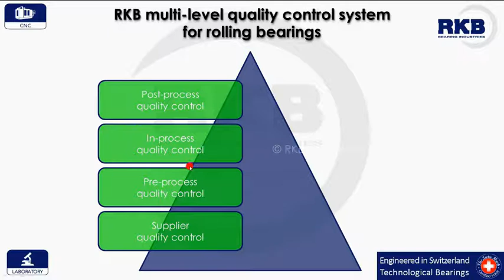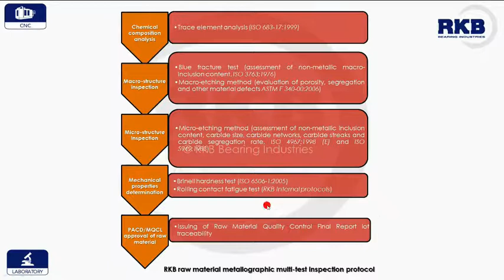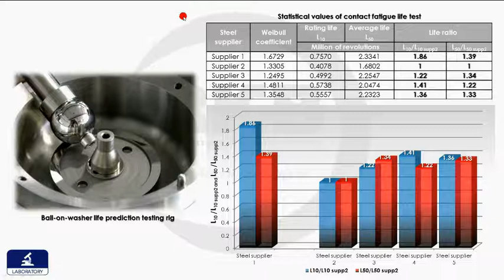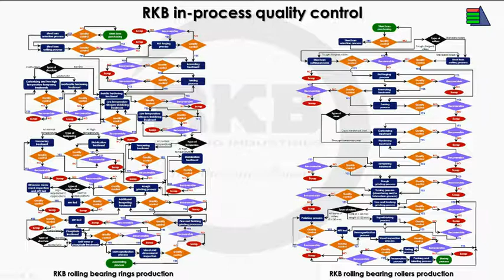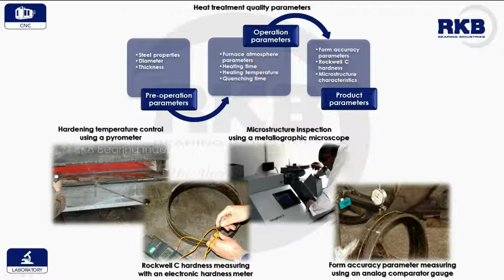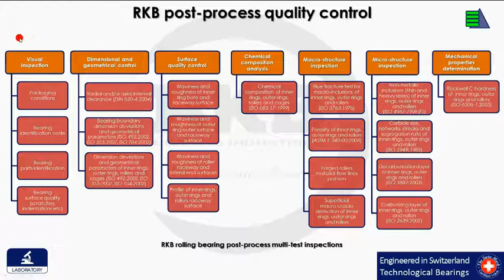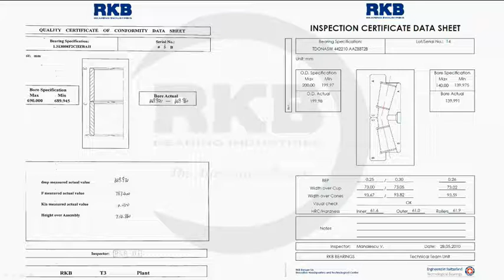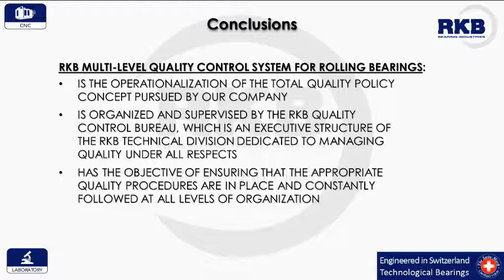RKB multi-level quality control system for rolling bearings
RKB multi-level quality control system is the operationalization of the total quality policy concept pursued by our company. It is organized and supervised by the RKB QC bureau, an executive structure of the RKB technical division dedicated to managing quality under all aspects. The objective is to ensure that the appropriate quality procedures are in place and constantly followed at all levels of the organization.